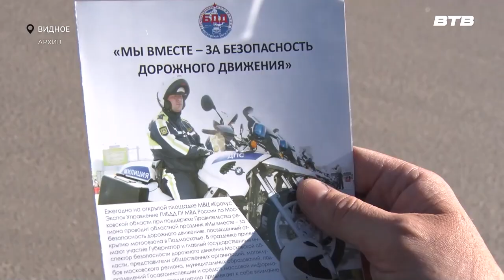ВСЕГДА НА ПОСТУ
Уже 88 лет сотрудники Госавтоинспекции стоят на страже безопасности дорожного  движения. 3 июля отмечается их профессиональный праздник. Наша съёмочная группа присоединяется к поздравлениям.